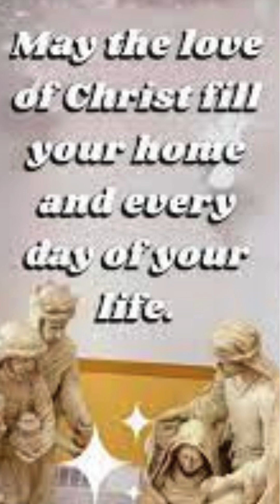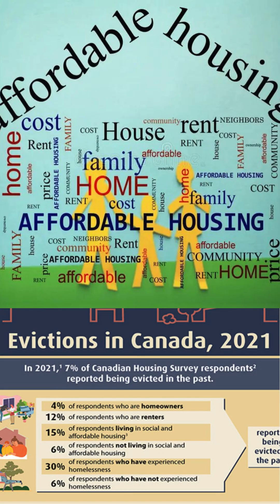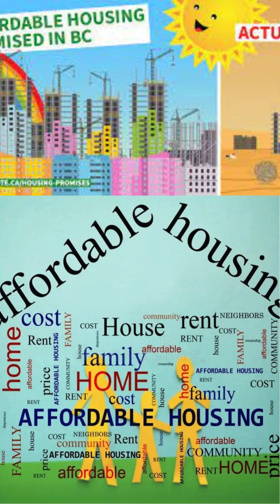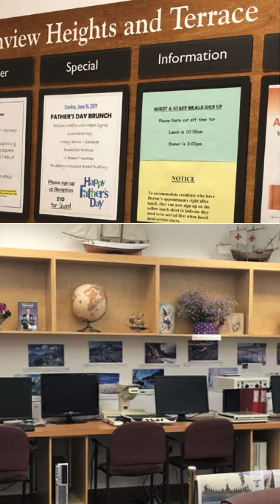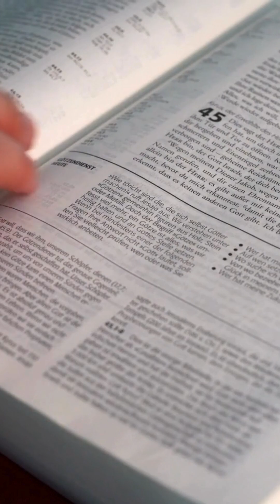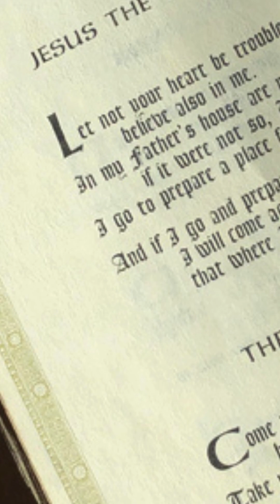Life in the Salvation Army Vancouver Canada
When I arrived at the Salvation Army Southview Heights on March 1, 2021,
I discovered that it was regarded as one of the most hard places to live.

As I began interacting with the residents, I realized why it was often called a "kindergarten for older adults."

I was brought here with the full intention of dying, I truly believe that the Salvation Army would provide me with the best treatment and care.

However, I immediately discovered that The Salvation Army Southview Heights is an assisted living facility that does not offer care.

The Salvation Army facility has two sides: one where guests do not wear masks, and my side where all guests must wear masks.

Despite having used the same halls, dining area, and chapel,

The Salvation Army is a one-way street.

They've put all of us here to die.

When you achieve your goal, they display your photo on the board.

It did not take long before, I discovered that it’s much simpler to live here if you lock your door and limit your activities to your room.

In four consecutive instances, the Salvation Army told me not to socialize with staff members.

 This directive came from my workers and the building’s manager.

Before Christmas this year, the Salvation Army held a town hall meeting for all residents.

“Do not socialize with staff.”

Allow me to share an interesting anecdote.

 Every year, a Christmas box is prepared for the staff.

This year, the box contained an impressive sum of over $4,800.

 (This money comes from the tenants.)

While this is admirable, the tenants expressed their distrust in the management’s ability to count the money accurately.

Consequently, two tenants were required to be present during the counting process.

Before I arrived at the Salvation Army,

I received monthly benefits exceeding $300 for rent through my enrollment in the Shelter Aid for Elderly Renters (SAFER) program.

This program was a lifeline for me, ensuring that I could afford a secure and pleasant place to live, as well as medical care, as an older person on a fixed income.

This program compensated for my pharmacare.

Because I live here in the Salvation Army

PharmaCare only covers 75% of my meds, I now pay 25%.

The total amount of my bill is $467.87 between January 1, 2023 and December 31, 2023.

Unfortunately, this essential benefit has been terminated.

So there isn’t any money in my bank to pay this bill.

Because I moved into the Salvation Army, the money formerly allotted by SAFER to the renters has been transferred to cover the Salvation Army’s expenditures throughout everyone’s stay here.

The SAFER statement suggests that the Salvation Army is collecting funds in the names of tenants who are unaware of SAFER, which stands for

Shelter Aid for Elderly Renters.

However, the fact that none of the tenants are aware of SAFER raises concerns about transparency and communication.

Before I arrived at Salvation Army Southview Heights,

I had a complete evaluation.

The Salvation Army painstakingly examined every part of my background, hoping to get extensive information about my personal history, as well as all tax and financial information.

 I moved into the Salvation Army on March 1, 2021.

 The total rent was $1215.58.

The Salvation Army says you must file your income taxes with the CRA every year to be eligible for a publicly subsidized income-tested client rate.

As a diligent and meticulous individual,

I have consistently filed my taxes with utmost accuracy year after year, maintaining an exemplary record of 100% compliance.

The Salvation Army said I made $26290.00

So, on October 10, 2023,

I am told The Salvation Army would not do anything about it,

they will not help

So, I phoned the CRA [Tax Services] and they said,

Sorry, we overcharged you.

 You did not make $26290.00.

You only collected $1,614.78 per month.” so, we will fix it

I’ve been told that the Salvation Army does not care what my bank said; they have their own way of doing things.

This is their letter

Dear Mr.Peterman

I am writing to let you know that you will be charged a monthly rate for your assisted living unit.

$1275.28 Plus $74.20 Total $1348.48

I was told not to trust them 100%,

  I gave them a money order for $1218.06 for my January rent

On January 3,2024 the Salvation Army tried to take $1607.78 out of my bank, plus $48.00

There was not enough money in the bank, so that check bounced.

The government only pays me $1614.78 each month.

The Salvation Army is demanding everything. except $3.00

There is no money for my healthcare.

I’ve been advised to relocate or go to the hospital every day for my medicines.

They’ll phone 911 every day to take me there.
I can't afford to call 911 now.

What should I do Moved, so I can buy my medicine, or go to the hospital every day and take a bus back?